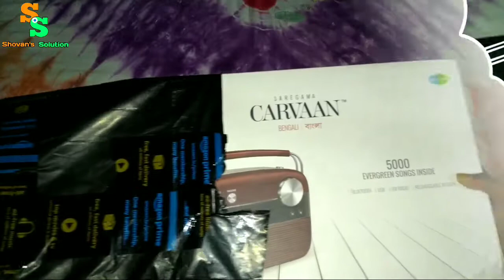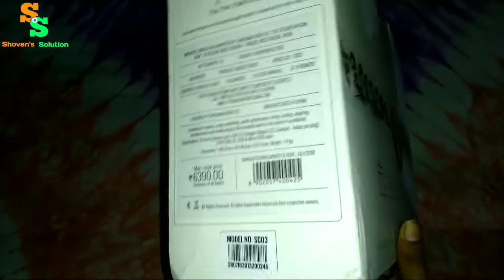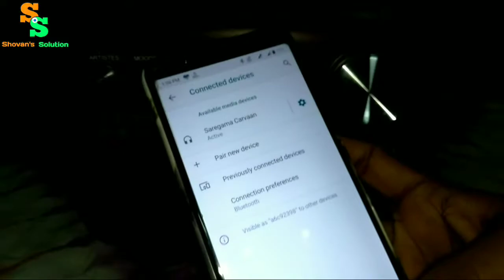Saregama Carvaan Unboxing and Full Review | OLD is GOLD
Mai hoon Shovan apke saath Aur ap dekh rahe hai "Shovan's Solution"

In this video I'm going to Unbox Saregama Carvaan and give a honest review on it.

Here in this channel I will give you a brief idea about technology aspects.

Here In this channel I talk about civil engineering facts.

My Mic :-

My Tripod :-